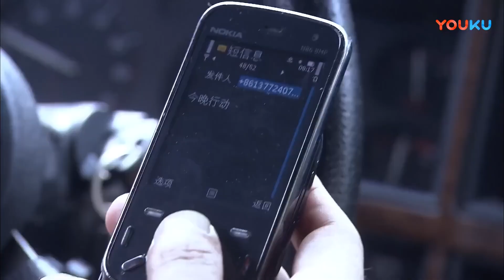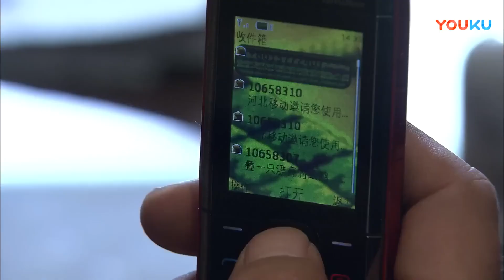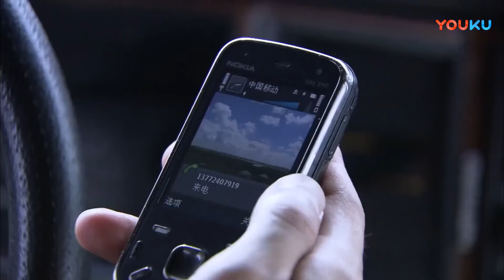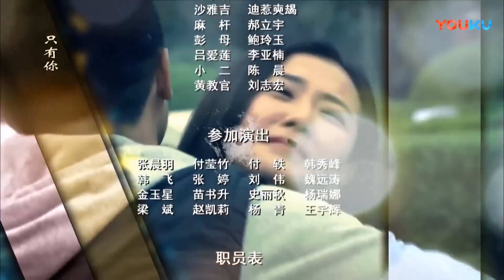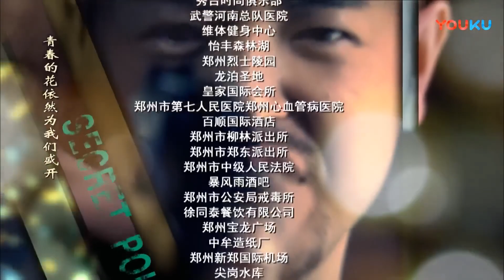【2022刑侦剧】《猎毒先锋》第04集| 卧底警察在黑帮忍辱负重，经过大博弈之后将大毒枭缉拿归案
导演：张瀚文
主演：刘畅、任山、赵圆圆、王奎
《猎毒先锋》讲述的是极具正义感的警校学生赵晓阳因帮姐姐借贷阴差阳错走上了一条从未预想的卧底之路，一身正气、刚正不阿的他在这条陌生又纠结的人生路上踽踽独行，面对亲人的质疑、恋人的对峙、兄弟的反目，赵晓阳咬紧牙关，在杀机暗藏的黑帮、刀光剑影的“战场”如履薄冰，愈战愈勇。初出茅庐的赵晓阳与阴险狡诈的毒枭老大的博弈紧张刺激，扣人心弦。